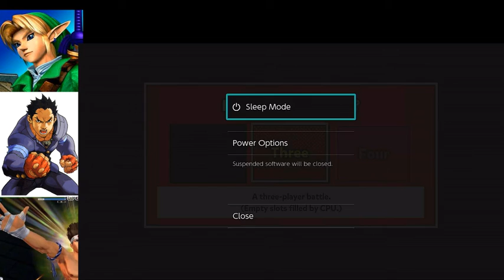Puyo Puyo Tetris Casual Mulitplayer play 3 player 2 2/2/18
sorry for the echo using obs studios wonder if i can seperate the audio or something, also this formula is kinda working but taks forever also a help for either tetris or puyo formulas for good combos would be great
Published by
SEGA of America, Inc.
Developed by
Sonic Team
Released
Apr 25, 2017
Official Site
Puyopuyo Tetris
Also For
Nintendo 3DS, PlayStation 3, PlayStation 4, PS Vita, Wii U, Xbox One | Combined View
Genre
Action, Puzzle
Perspective
Side view
Visual
Fixed / Flip-screen
Pacing
Real-Time
Gameplay
Falling Block Puzzle
Interface
Direct Control